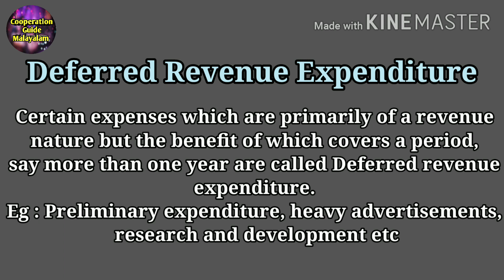Cooperative Exam Preparation | Accountancy | Deferred Revenue Expenditure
This video explains about Deferred Revenue Expenditure with examples

Cooperative Exam preparations
Cooperative Exam Coaching / Classes